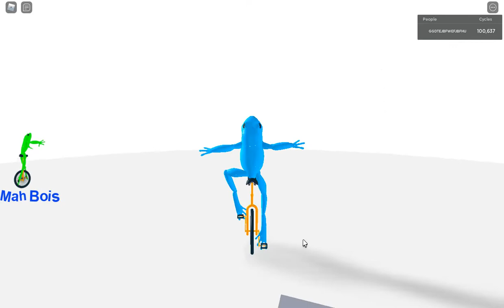roblox here come dat boi! Cyan Boi showcase